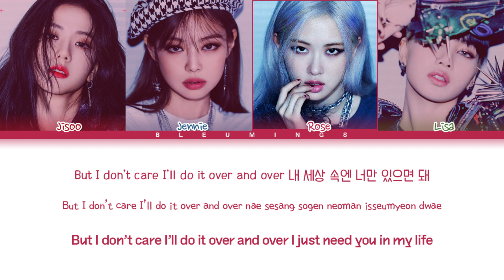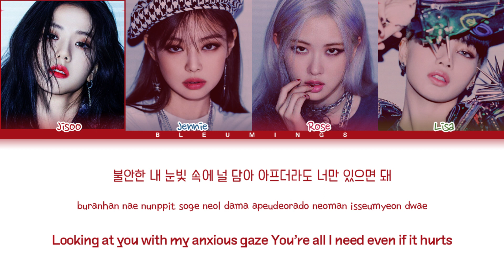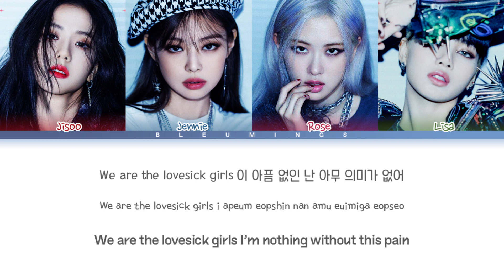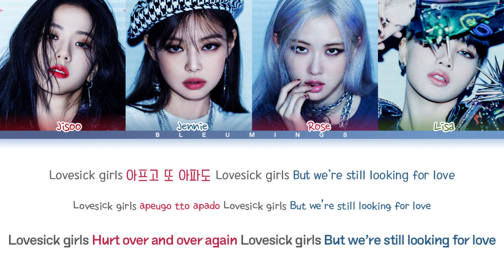BLACKPINK (블랙핑크) - "Lovesick Girls" (Color Coded Eng/Rom/Han/가사)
• Artist: BLACKPINK
• Song ♫: Lovesick Girls
• Released: 20.10.02